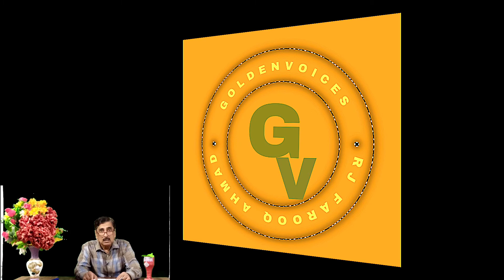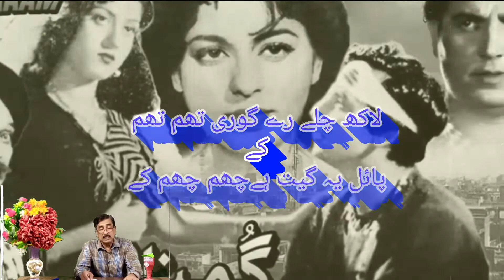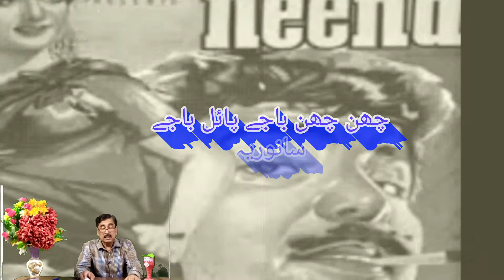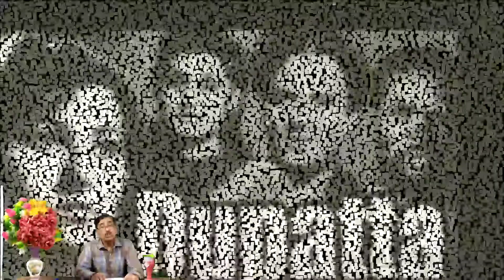Pakistani films mein Payal ky geet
in this video RJ Farooq Ahmad discribe Payal geets which are picturised in Pakistani films.

Golden voice channel is a unique informative regarding Pakistani lollywod movies channel. The host of this musical youtube channel is R J Farooq Ahmad a senior broadcaster from Multan. Evergreen songs of the golden era of the Pakistan film industry are presented here with a brief introduction of the songs and films. This channel and I do not claim any right over any of the materials used in this video.